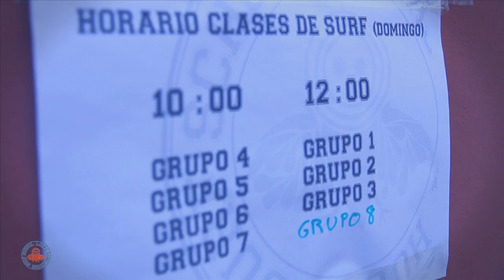Go mad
Esta semana santa recibimos a 90 personas de la asociación surf de Madrid Go mad.
4 días de sol y olas pequeñas y asequibles para la iniciación... Pero no solo hubo surfing... Ahí va el video para que os hagáis una idea de lo que os perdisteis! Os esperamos!!

This Easter we´ve had 90 guests from Go mad, a surf association from Madrid.
4 sunny days and small funny waves for beginners. However, there was much more than surfing... Check out the video to see what you missed. We are waiting for you!